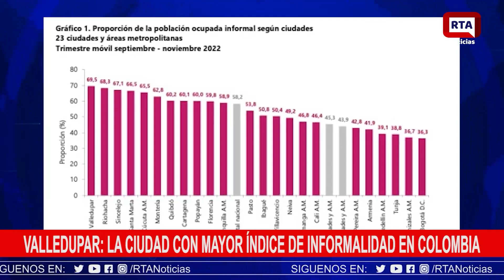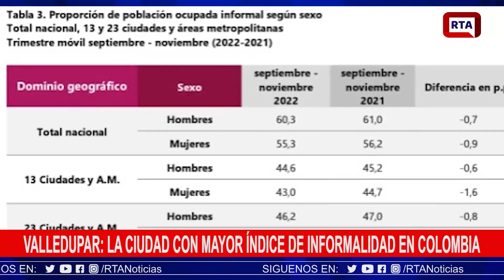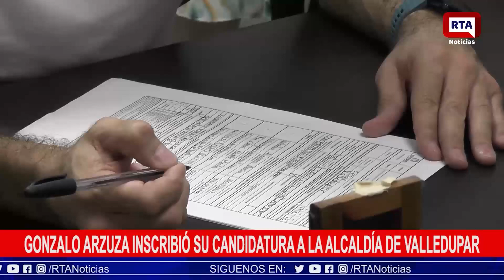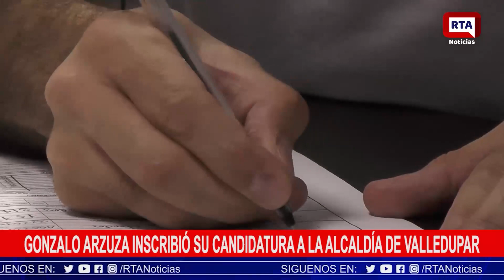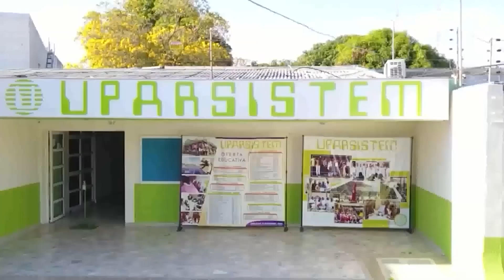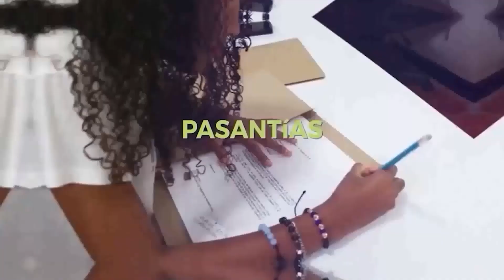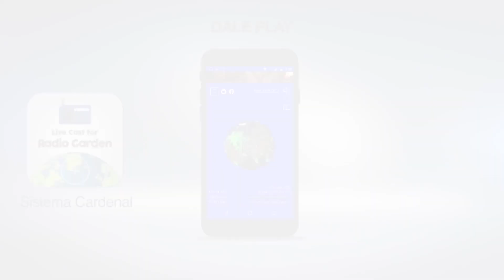RTA NOTICIAS 17 DE ENERO DE 2023